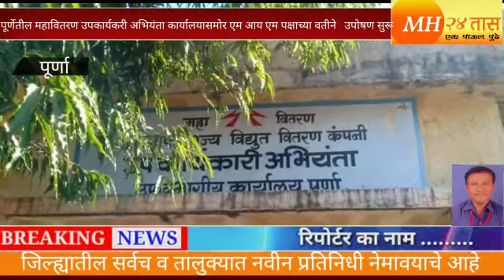पूर्णेतील महावितरण उपकार्यकरी अभियंता कार्यालयासमोर एम आय एम पक्षाच्या वतीने उपोषण सुरू